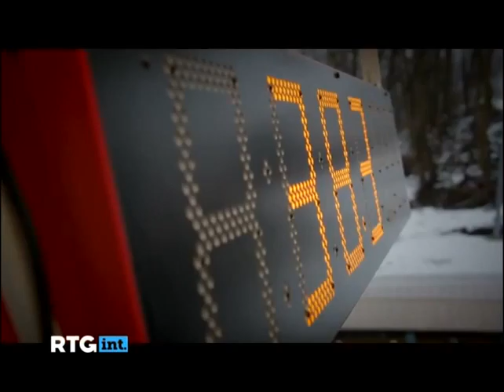Анонсы (RTG International, 01.12.2016)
Источник: ВКонтакте, группа "Torrent Stream Controller"